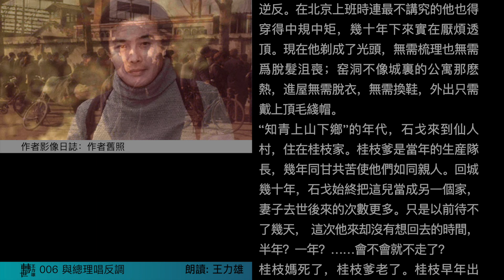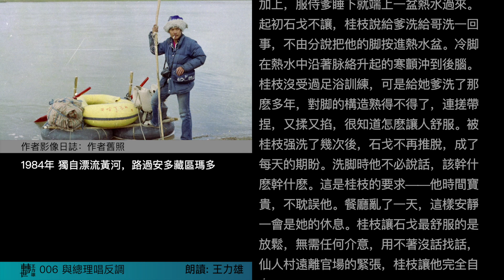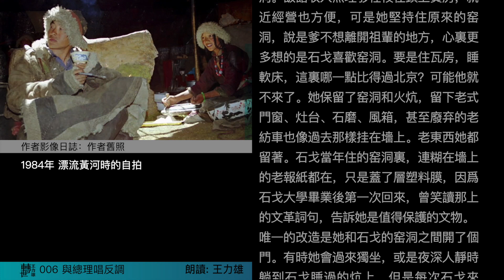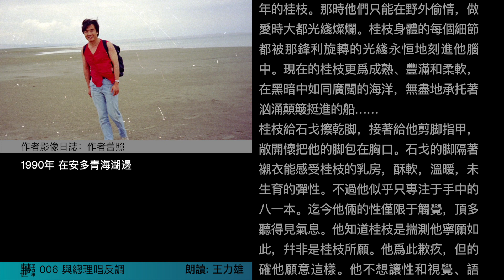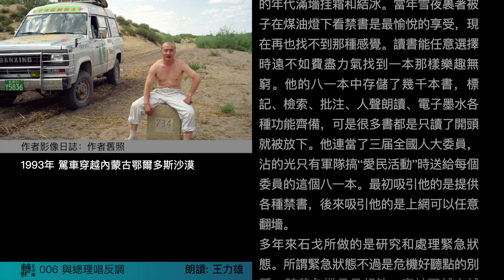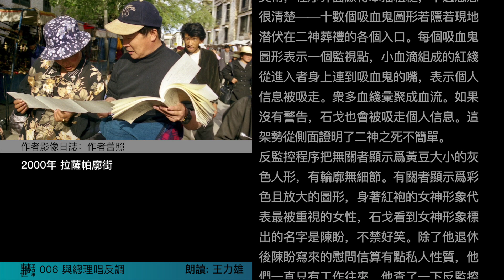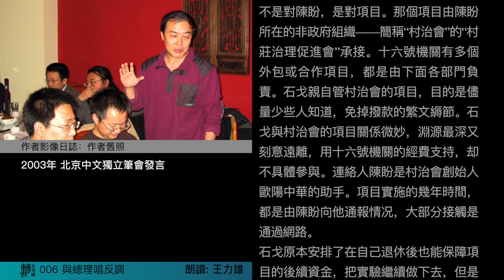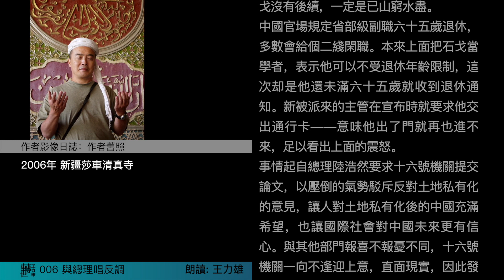【轉世6】與總理唱反調｜石戈在二神的網上葬禮入口處被攔截【作家講禁書】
焦點不在土地私有化好不好，而是會給眼下的中國帶來什麼後果。【讀書/聽書/講書】